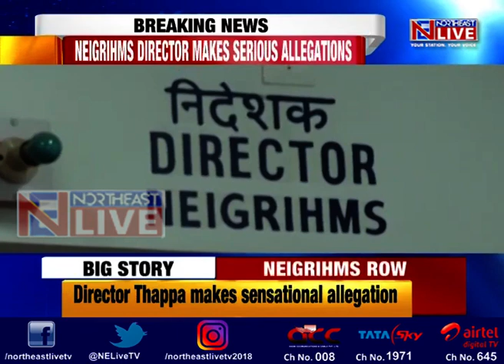Sensational allegations by outgoing NEIGRIHMS Director; claims implant mafia operating in institute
Outgoing NEIGRIHMS Director DM Thappa has made some sensational allegations surrounding the state of affairs in the central institute.
Talking to Northeast Live Dr Thappa alleged that an implant mafia is working in the institute along with the help of political connections and a CBI inquiry is a must to bust the racket